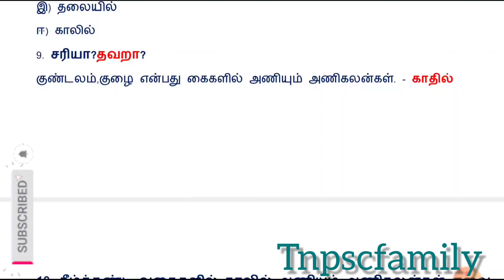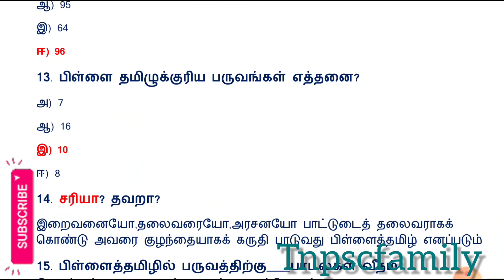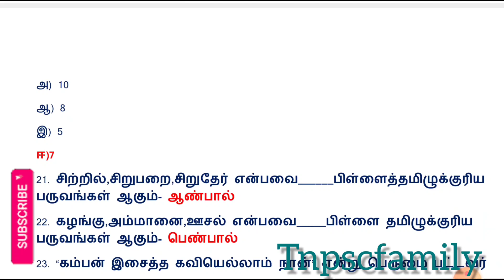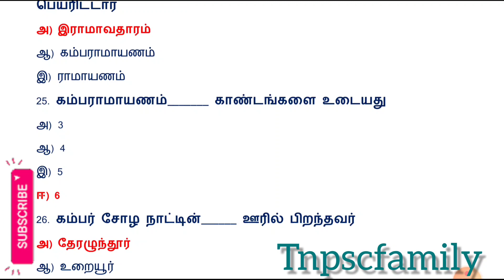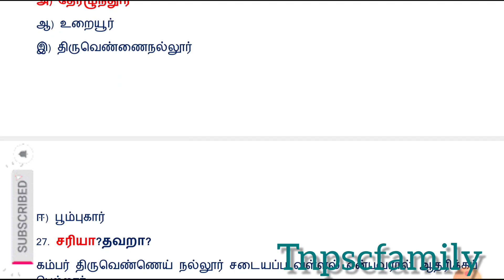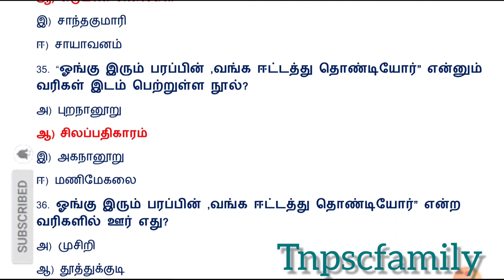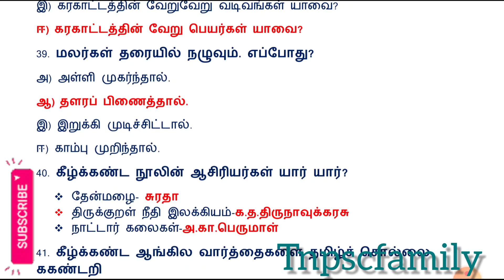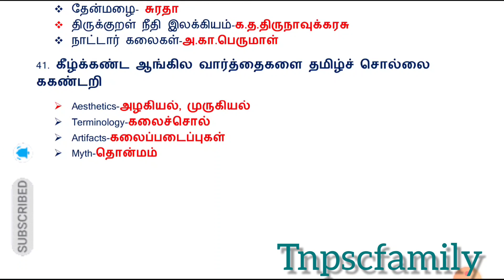பத்தாம் வகுப்பு-தமிழ்- இயல் 6|10th standard| ANSWER KEY|விடைகள் | FREE MODEL TEST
TEST LINK 10TH STANDARD IYAL 6